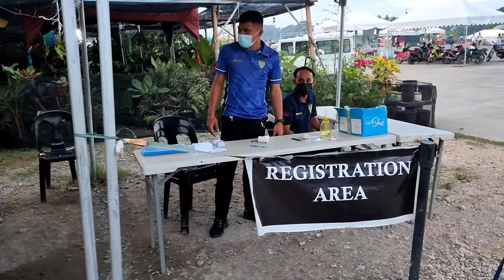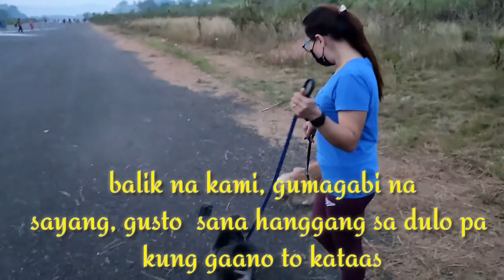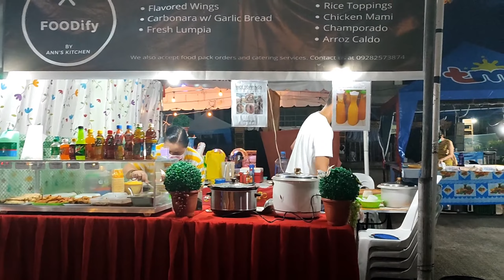Pasyal pasyal sa mga babies sa Tagbilaran old aiport